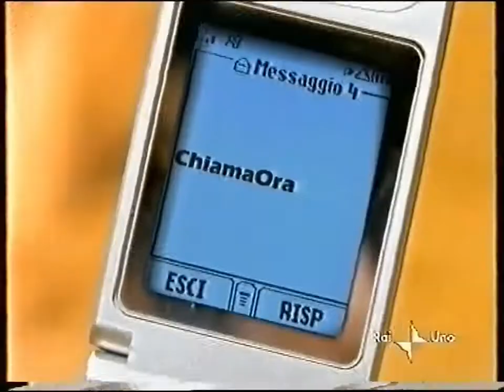Spot "Tim" (con Kasia Smutniak - 2003)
Datato 2003.